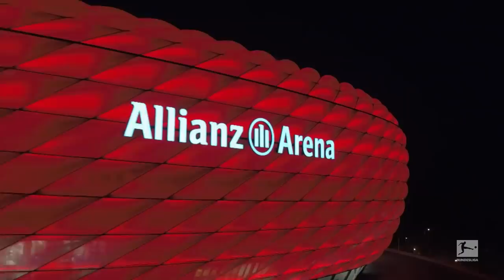Gnabry & Martínez VS. James & Thiago!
No rules and flying changes at the EA SPORTS FIFA World Tour Stop in Munich. with the support of Stefan FeelFIFA, Serge Gnabry and Javi Martínez, play against James Rodriguez and Thiago Alcantara, supported by Castro1021. Who will receive the trophy in the end?